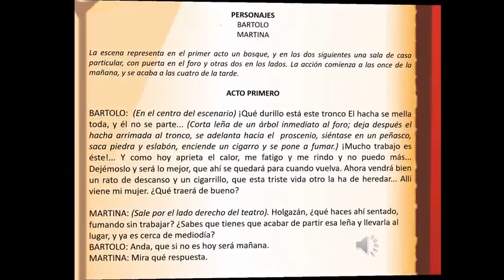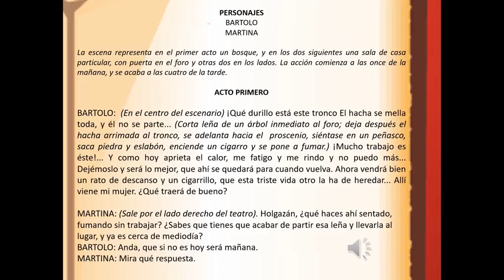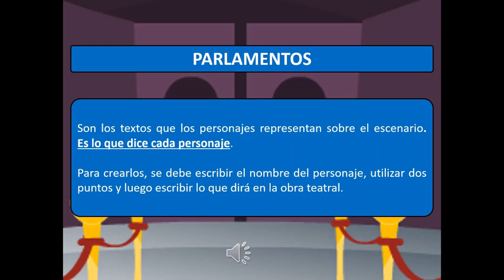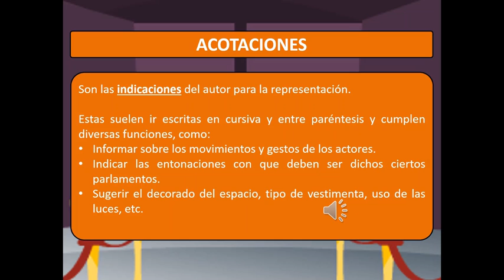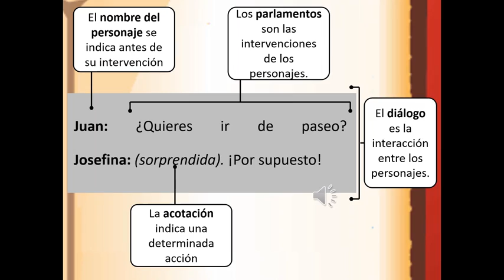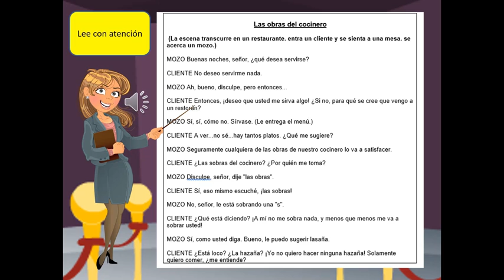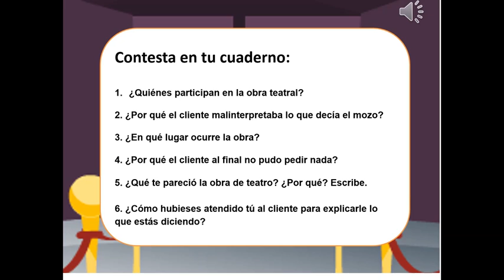Lenguaje 6° 2021 Cápsula 12 El teatro, semana del 27 de septiembre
Cápsula de Aprendizaje Lenguaje y Comunicación 6° años Escuela Calicanto semana del 27 de septiembre al 1 de octubre de 2021